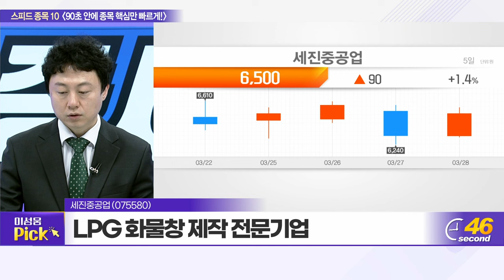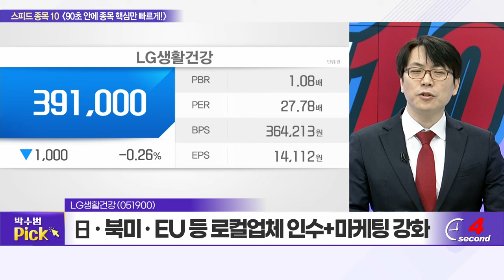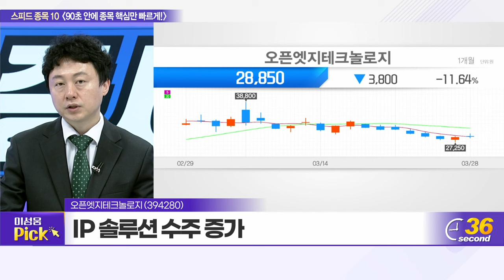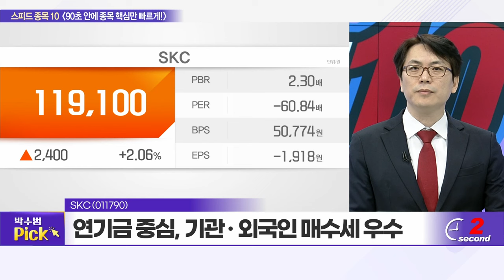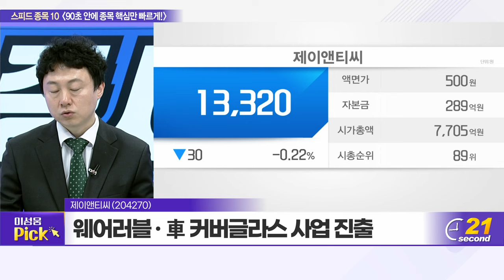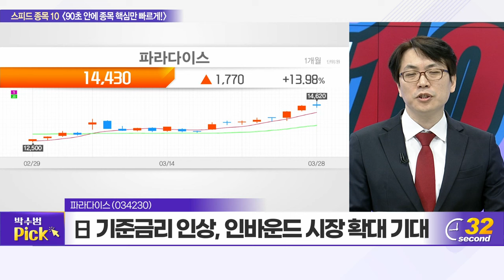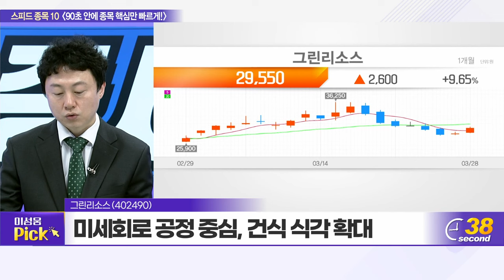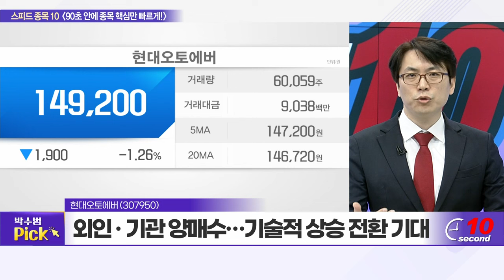세진중공업, LG생활건강, 퓨런티어, 삼성전자, 오픈엣지테크놀로지, SKC, 제이앤티씨, 파라다이스, 그린리소스, 현대오토에버_스피드 종목 10 (20240328)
SKC(011790)
제이앤티씨(204270)
파라다이스(034230)
그린리소스(402490)